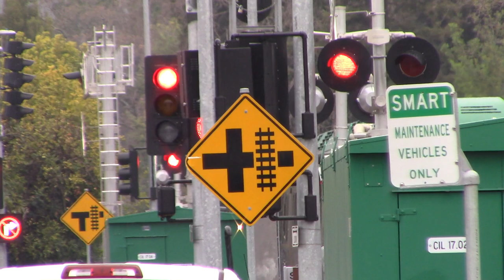SMART Train - Nippon Sharyo DMU #108 Departing San Rafael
Station Built: 2017
Train Fleet Built: 2015-16